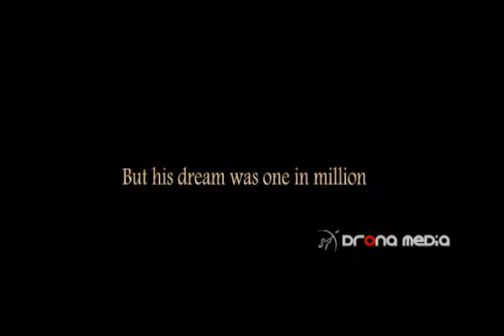'Mullasserri Madavankutty' Official Trailer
Directed By- KUMAR NANDA
Produced By- KS CHANDRAN , SAM VARUGHEESE
Singer - YESUDAS
Lyrics- Anil Panachooran
Cinematography - SIVAKUMAR
Editor - PREJISH PRAKASH
Starring - Anoop Menon, Sonal Devaraj, Esther Anil, Kpsc lalitha
Official online partner - DRONA MEDIA